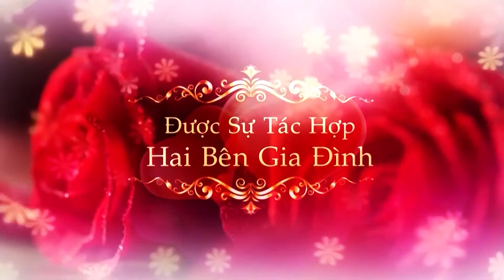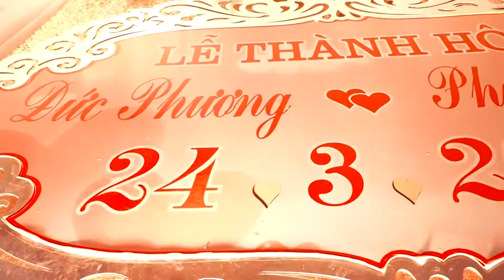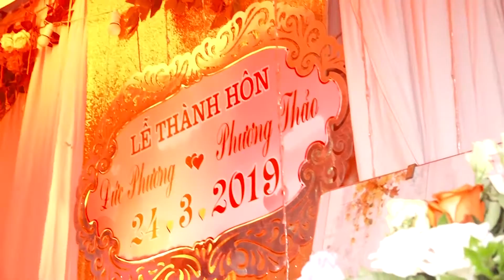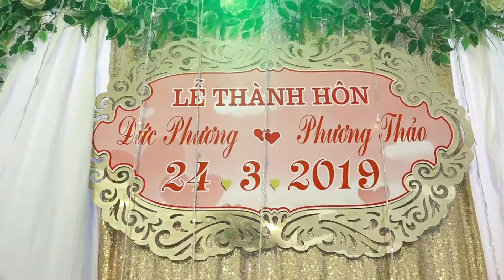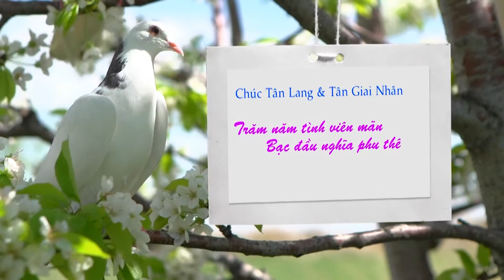Lễ Ăn Hỏi + Tiệc (Đức Phương & Phương Thảo) Nhà Trai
Nguyễn Trường Camera  hân hạnh được đón tiếp !
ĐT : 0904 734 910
►Chất lượng : Full HD
►Video by : Nguyễn Trường
[Studio Nguyễn Trường]  chuyên nhận quay các sự kiện, hội nghị, đám cưới, Hầu Đồng với chất lượng Full HD.
Lên hệ : 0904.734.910, ĐC : Tân Hội - Đan Phượng - Hà Nội.